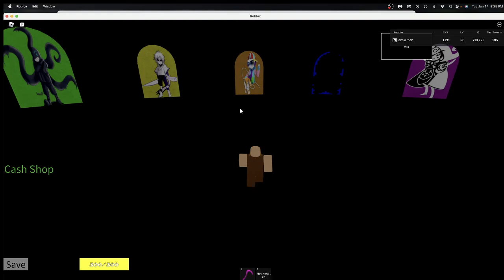Beating Final Gaster and playing a bit of d7 - Undertale 3D Boss Battles